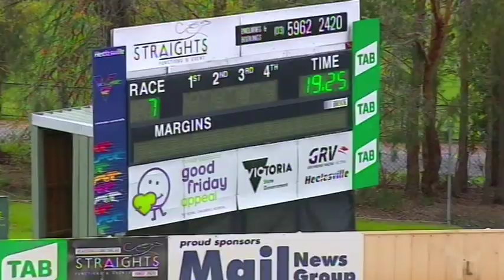HVL SUN 20 OCT 19 R7